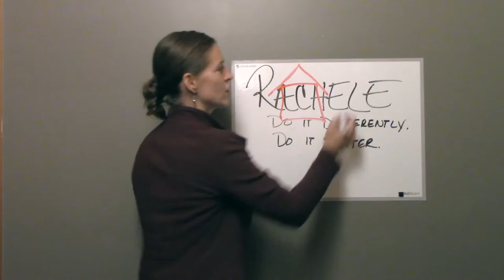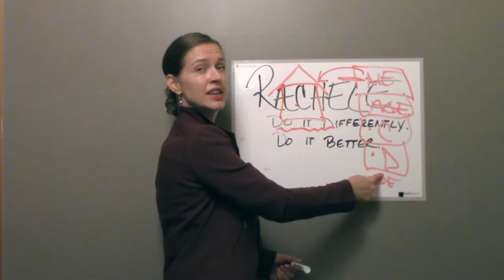Zillow & Trulia Listings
Realtor, Rachele Evers gives free real estate advice to the world. Join her today as she talks about the listings of Zillow & Trulia. Watch here and learn more about the real estate process.